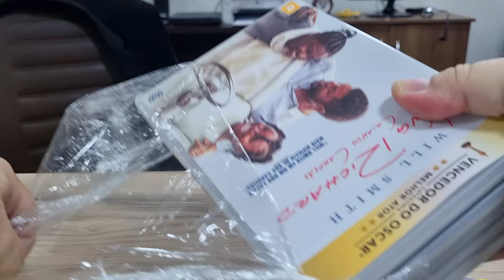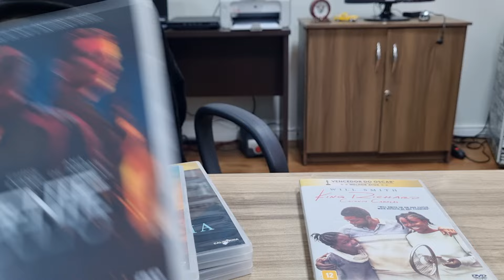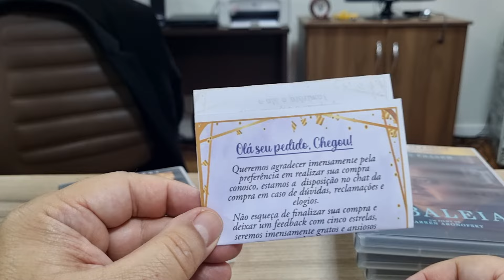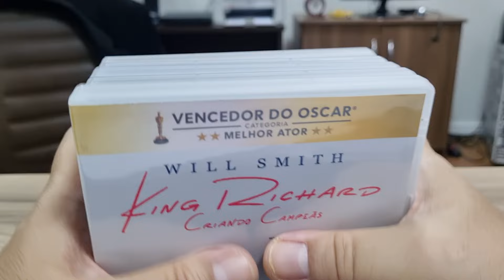Adquiri novos filmes para a minha coleção 🍿📺💿🎬😎